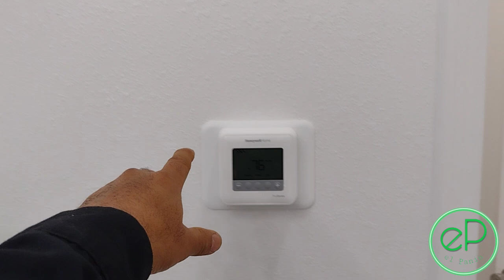LA REMODELACION DE LA CASA , LAREDO TEXAS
LA REMODELACION DE LA CASA , LAREDO TEXAS  , la remodelacion de la casa por el compa Meme 😁👍